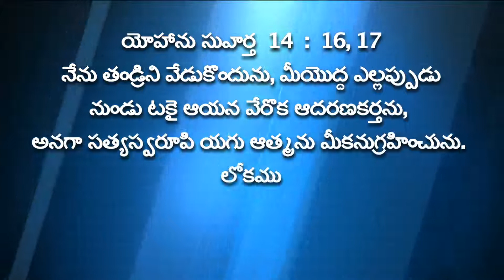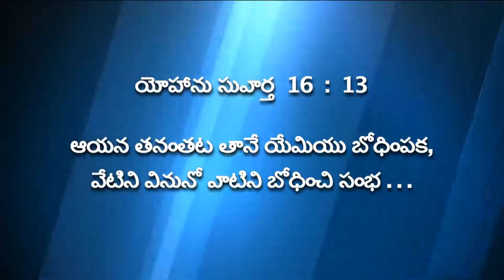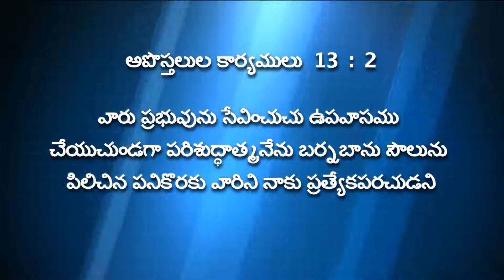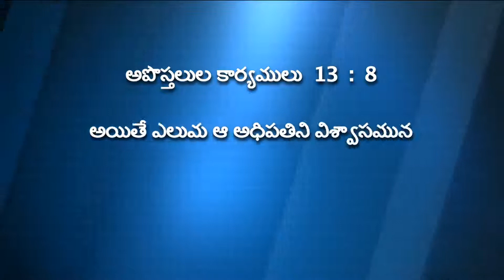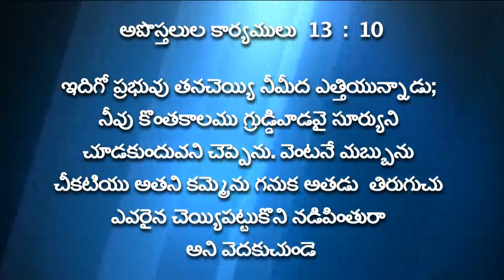The Ministry of the Holy Spirit-1||Pastor Sajja Eliazer||Messiah Fellowship church Vijayawada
The title of today's message is  పరిశుధ్ధాత్మ పరిచర్య-1, The Ministry of the Holy Spirit -1. Be blessed by watching this powerful Telugu message.